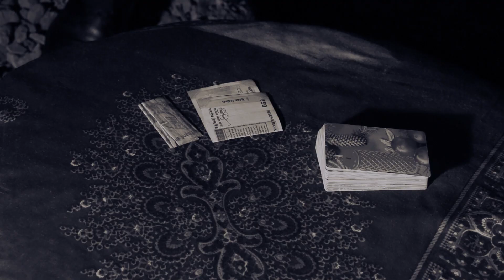Men's Fellowship Durtlang Corps Thim zingah ka awm tawh a